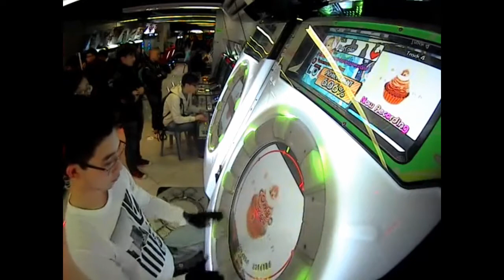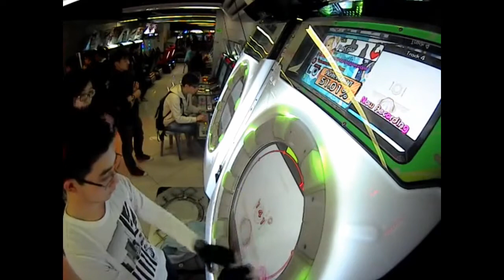[maimai GreeN] 弱虫モンブラン EXPERT 完全ALL PERFECT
Many players think the rhythm of this song is slow, so it should be level 7 for EXPERT, but you are WRONG! You have to deal with slides and taps for some parts so it can wipe your full combo away if you are careless.

Speaking of SS rank, MASTER is a lot difficult, but this does not mean EXPERT is a lot easier because both levels have only 3 breaks. I got stuck in 1 GREAT for a week (Already got SS rank but not enough for me :P), and, BOOYA! REAL ALL PERFECT in front of one of my friends!

Song name: 弱虫モンブラン (Yowamushi Mont Blanc)